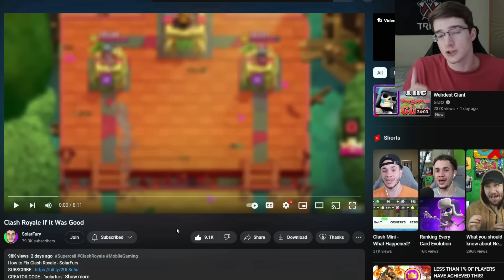The Only Way to Save Clash Royale